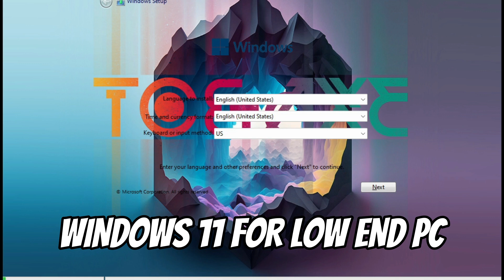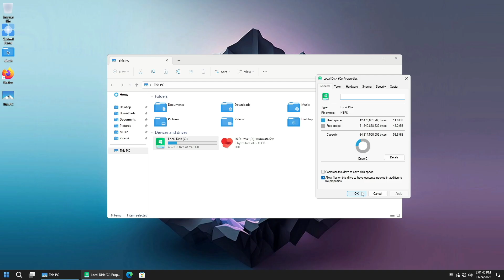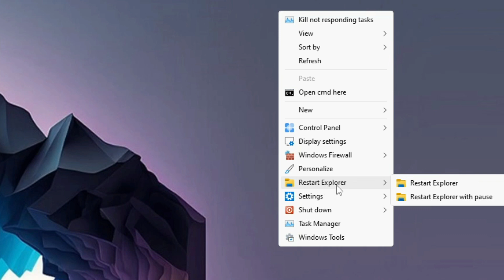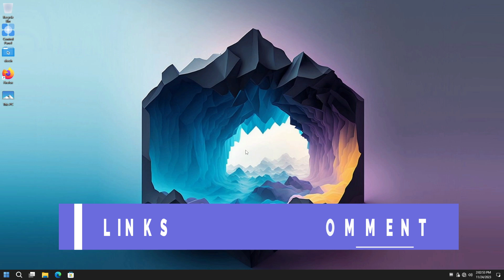How to Install Windows 11 lite💥KRAKAT OS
🎁How to Install Windows 10 Lite This is Krakat OS a custom Windows 11 lite 22h2 version with excelent performance and created by TeamOS